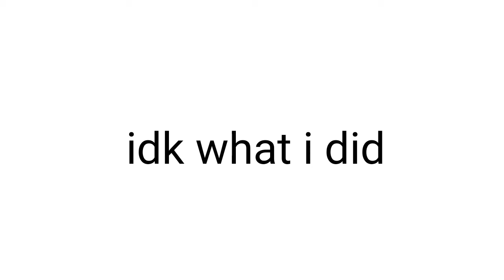that's not me (bfb lollipop and gelatin)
BY
THE
POWER
OF
HOPE
BFB
SHIPS
WILL
NOT
EXIST
ANYMORE